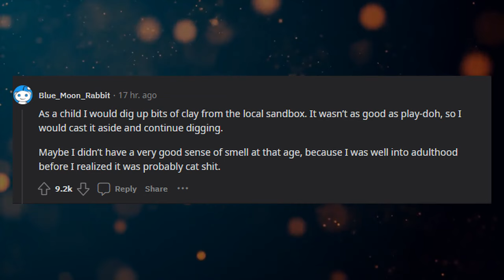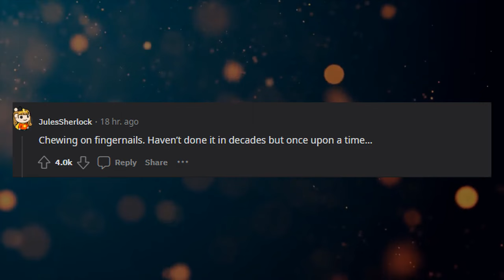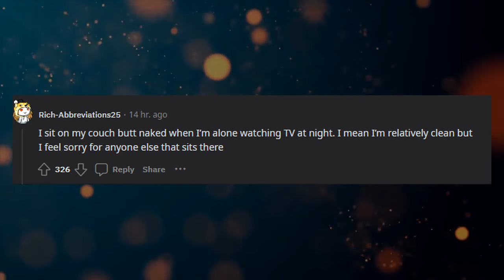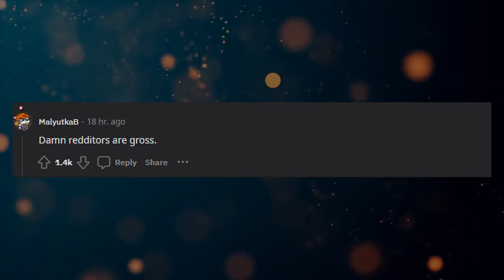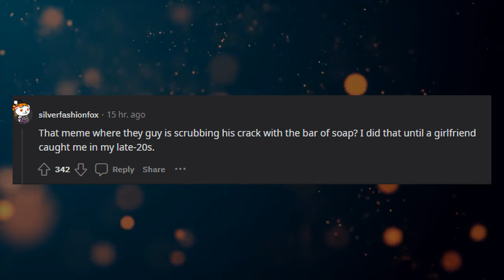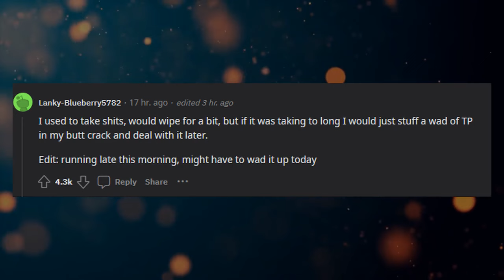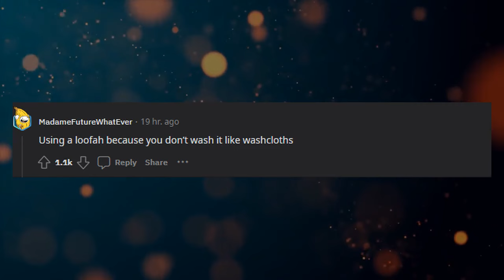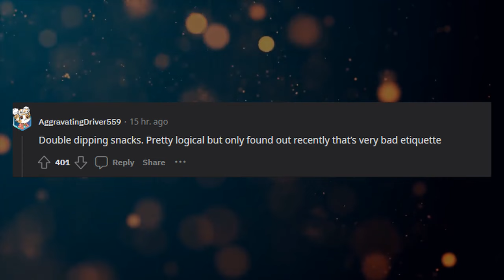What have you always done, but later found out was gross?